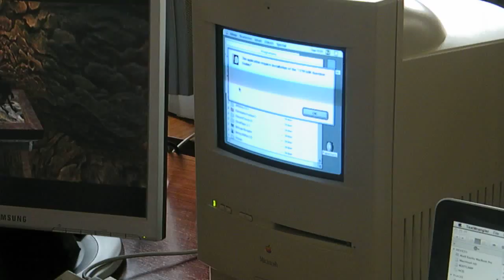ReCoMe Rundgang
Rundgang über die erste ReCoMe in Paderborn, war sehr schön